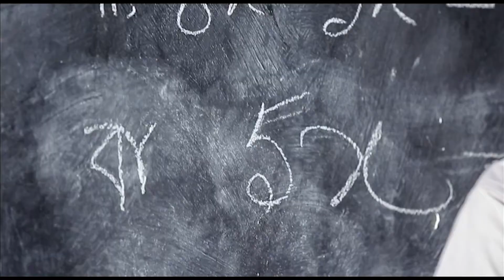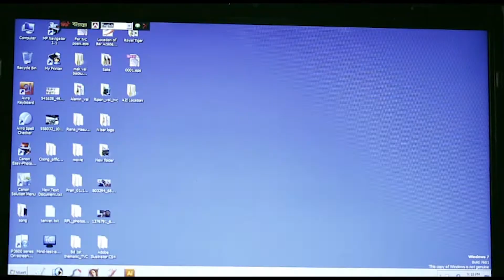মাওলানা ফরিদ উদ্দীন মাসউদ, জীবন ও পাথেয় পর্ব-১